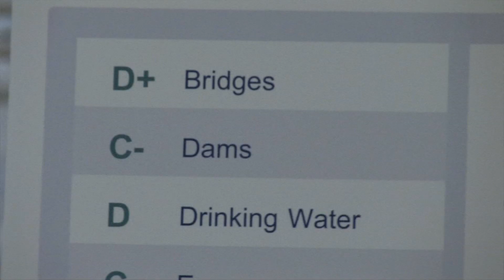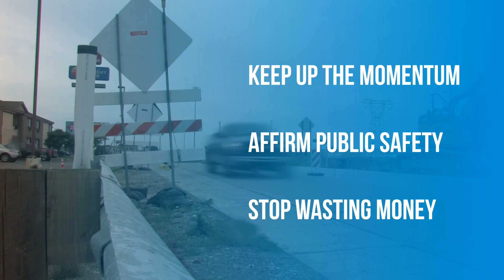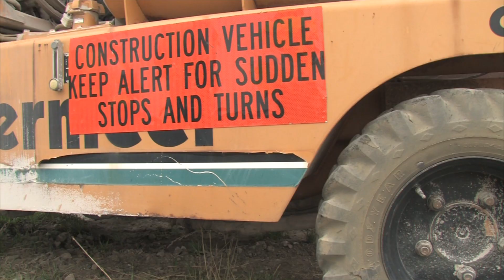ASCE 2014 Report Card for Pennsylvania's Infrastructure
The Philadelphia Section of the American Society of Civil Engineers (ASCE) announces their release of the 2014 Report Card for Pennsylvania's Infrastructure inside Amtrak's 30th Street Station.

Video by Urban Video Productions®